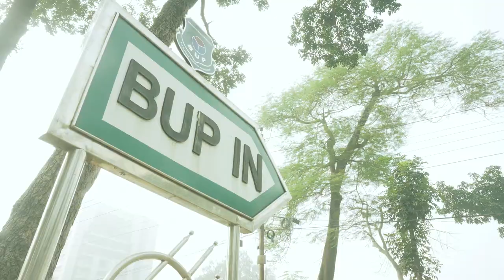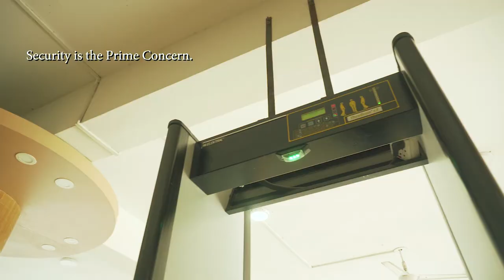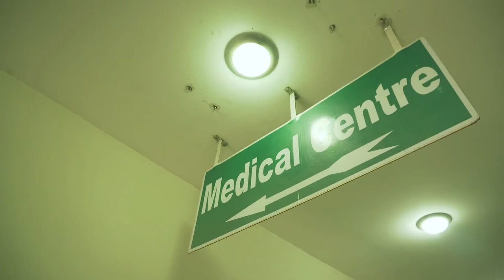University Tour: Bangladesh University of Professionals (BUP), Excellence Through Knowledge.